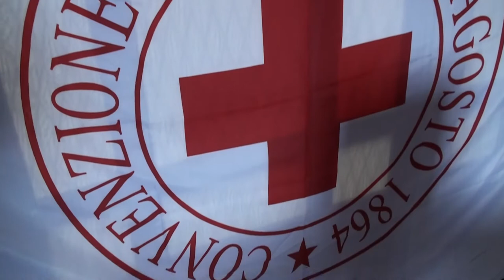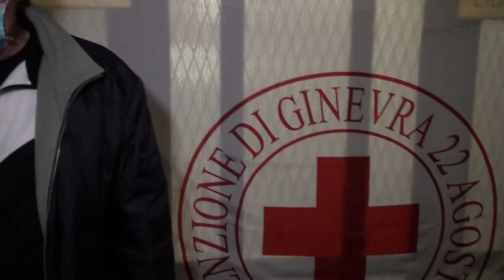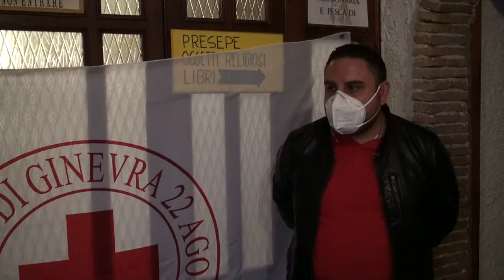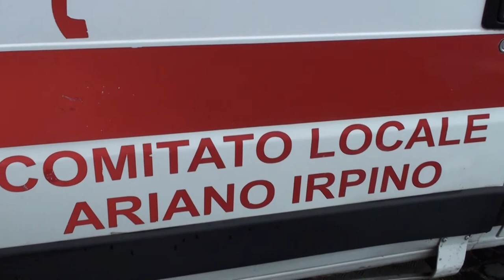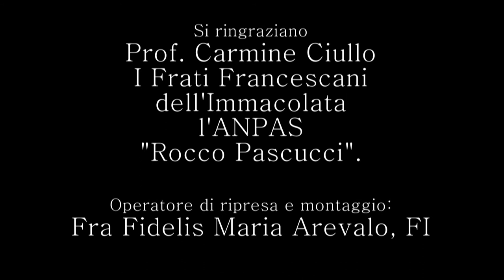Frigento (Av) la Croce Rossa di Ariano Irpino in campo per l'indagine sierologica 5 giugno 2020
Sono stati tempi duri e purtroppo il covid 19 ha mietuto troppe vittime anche nella nostra Irpinia ma sembra che ci sia finalmente una tregua dovuta alle precauzioni ed al buon senso della gente.
In questi giorni, in campo è scesa la Croce Rossa in aiuto della popolazione, che su richiesta del ministero della salute, sta effettuando un'indagine sierologica su precise indicazioni dell'ISTAT che ha selezionato a campione, persone su 6 diverse fasce di età ed impiegate in diversi ambiti lavorativi e sociali. In questo frangente è intervenuta la Croce Rossa  Comitato di Ariano Irpino, che ha contattato  i cittadini di Frigento, previo le indicazioni fornite dall'ISTAT ed ha proceduto all'organizzazione di tale indagine, che vede coinvolti 60 cittadini che si sono recati presso i locali del Santuario della Madonna del Buon Consiglio, ad effettuare il prelievo venoso dal quale si potrà capire se i cittadini di Frigento sono entrati a contatto con il virus ed hanno prodotto gli anticorpi, oppure sono asintomatici. In ogni caso saranno ricontattati dall'ASL in caso di positività.
Si ringrazia per la disponibilità il Sindaco di Frigento, prof. Carmine Ciullo, i frati Francescani dell'Immacolata per l'ospitalità, l'ANPAS "Rocco Pascucci" per aver messo a disposizione i pasti per i volontari di Ariano Irpino e tutti i cittadini che responsabilmente hanno contrinuito con un nobile gesto alla risoluzione del problema covid.
In conclusione vorremmo invitare tutti a non abbassare la guardia e tenere ancora duro per un pò, perché la soluzione del problema dipende da ognuno di noi e siamo certi che molto presto torneremo tutti a riabbracciarci e questo periodo resterà solo un brutto ricordo. zinoltre invitiamo i cittadini che potrebbero risultare positivi al test, a non allarmarsi inquanto il test non decreta la positività al virus ma solo il contatto avuto in precedenza e quindi in tal caso, i positivi verranno sottoposti a tampone.

Intervista: Gerardo "Bill" Capobianco

Produzione video a cura della TELE RADIO BU0N CONSIGLIO